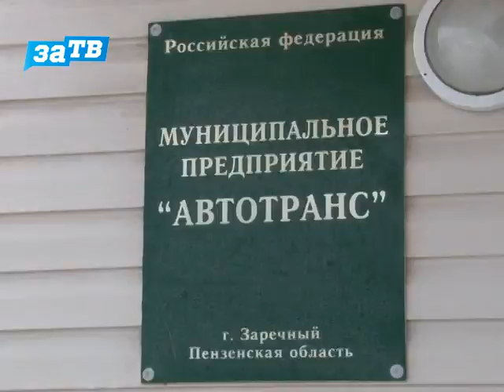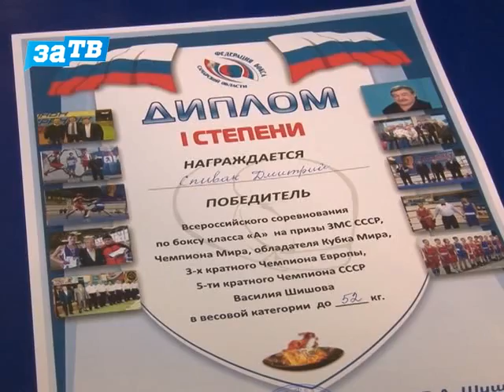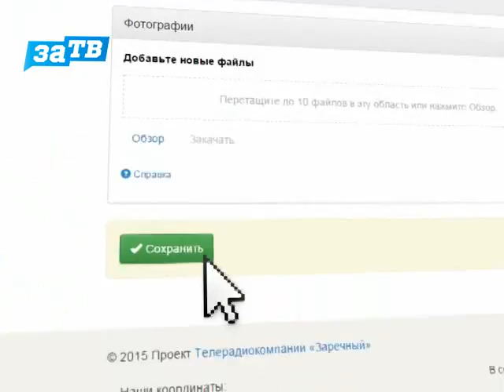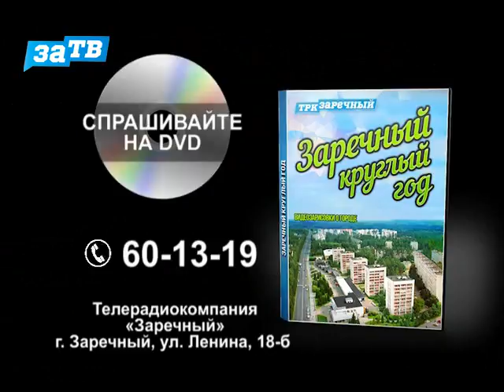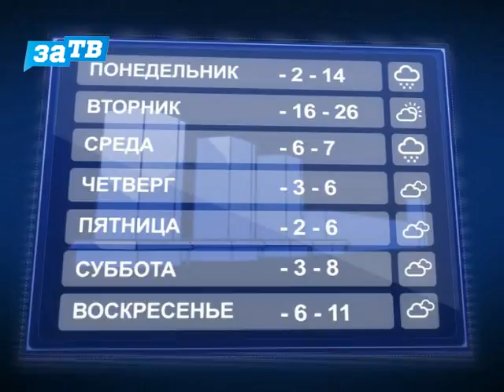Новости Заречного от 19.12.16